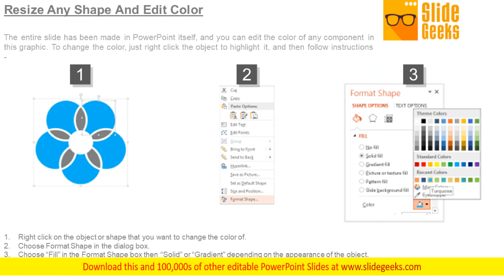HR Strategy To Increase Productivity Ppt Infographic Template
This is a hr strategy to increase productivity ppt infographic template. This is a five stage process. The stages in this process are increase productivity, improve sustainability, improve competitiveness, reduce costs. Appear like a genius with our Hr Strategy To Increase Productivity Ppt Infographic Template. You will come out on top.